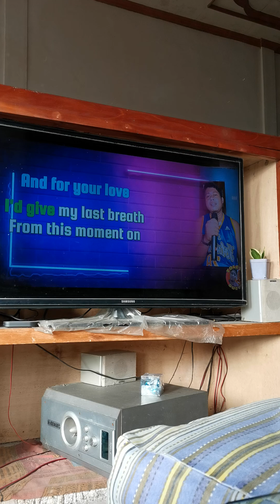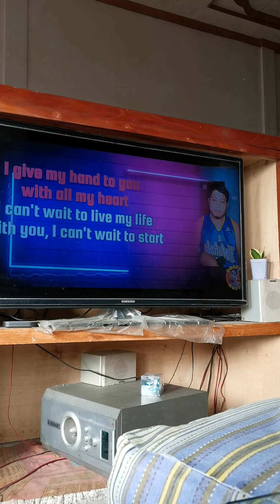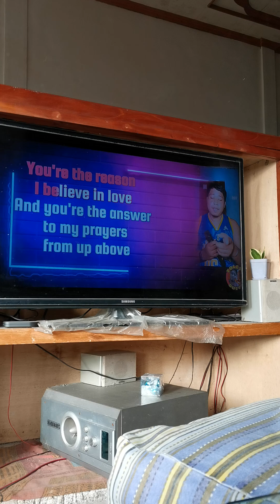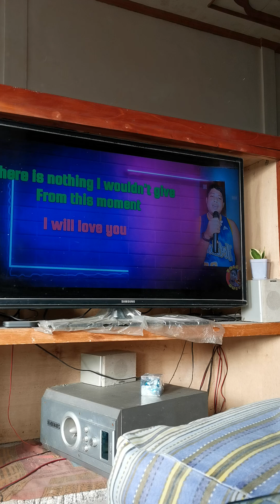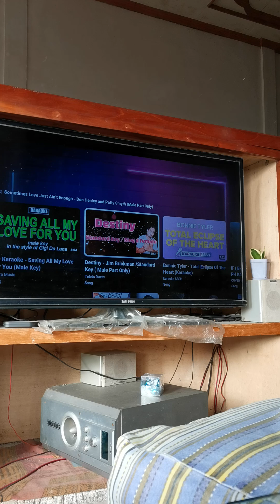Karaoke Sesh 😅 1